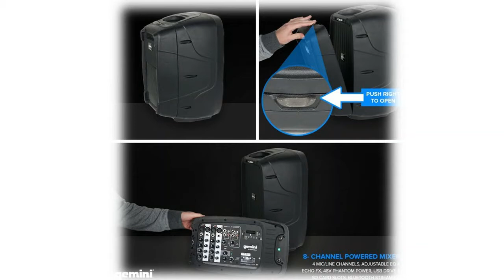The Best Complete PA in 2022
The Best Complete PA speaker system, Sonic wide audio premium wide sound, One-touch user interface for simple control. High-Power Bluetooth Sound System delivers the ultimate in powerful sound. No matter what the venue, this all-in-one sound system has you covered.

Here Are The Top 10 Best Complete PA :

1.Peavey Audio Performer Pack Complete

2.Complete Professional 2000 Watts

3.PA Speaker DJ Mixer Bundle

4.Complete Professional 4500 Watts

5.Pyle Wireless Portable PA Speaker System

6.  15 inches Portable PA Speaker System

7.Portable Bluetooth PA Speaker System

8.Gemini Sound Professional Audio PA System

9.Portable Bluetooth PA Speaker System

10.Mackie Thrash 12 Inch 1300W

manufacturers, fellow creators and various other sources. The footage in our videos was Make as educational material/promotional.